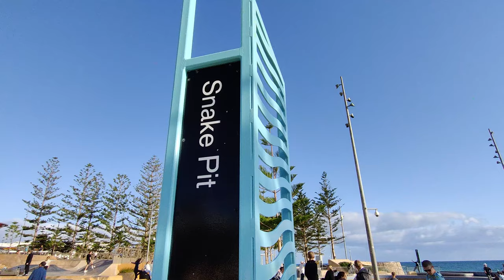Australia's Beach: SCARBOROUGH BEACH // Popular Beach in Perth, Western Australia // Walking Tour 4K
One of the most popular spots for beach-goers on the Perth coast. Located 20 minutes North West from Perth City Centre. It arguably has the best beach front among all the other beaches here, after it has been redeveloped in 2019.
A stretch of coastline with pedestrian walkway, fitness centre, children's playground, skate bowls, climbing wall, half-court basketball, exercise equipment, amphitheatre and a sunset hill.
There are also many cafes, bars, shops and large range of accomodations.

Let me know what you think and what you getting from the video guys, stay safe!